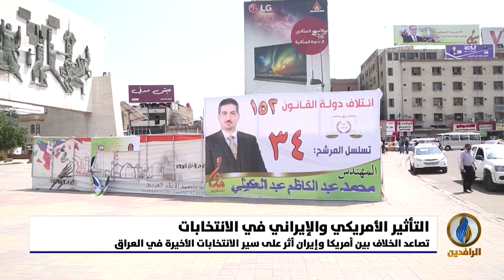تقرير إخباري.. مسرحية الانتخابات في العراق.. تأليف أمريكي إيراني مشترك